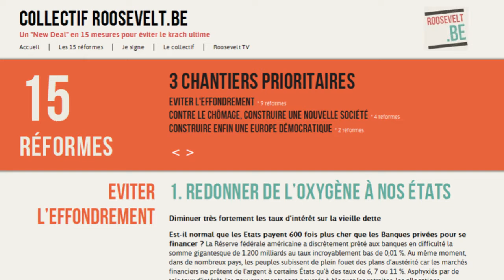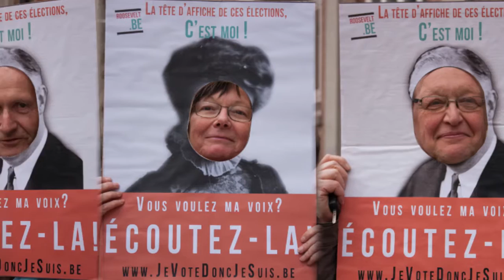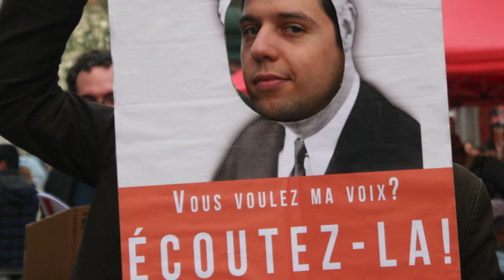EusprYng Episode 8: Michel Cermak, the Altermondialist